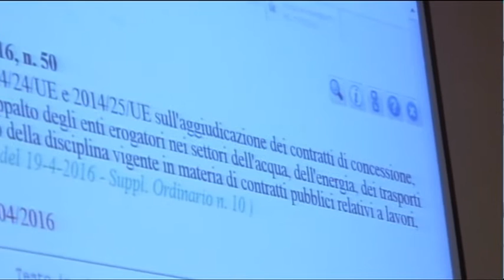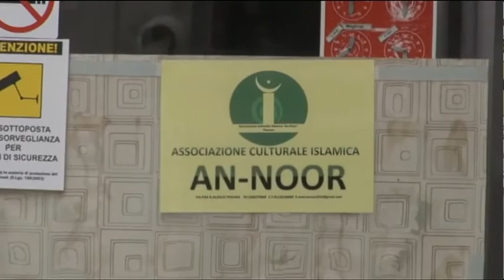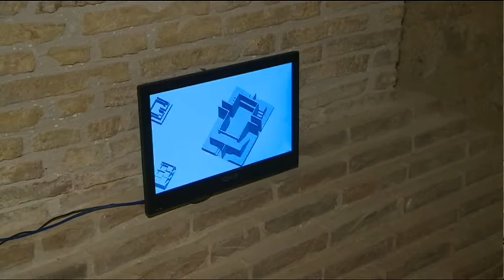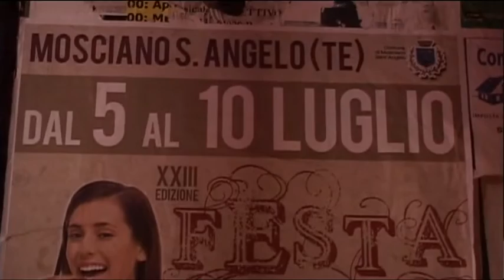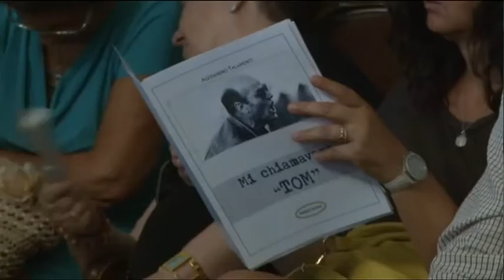TgSei Edizione delle 14 Sabato 9 luglio 2016